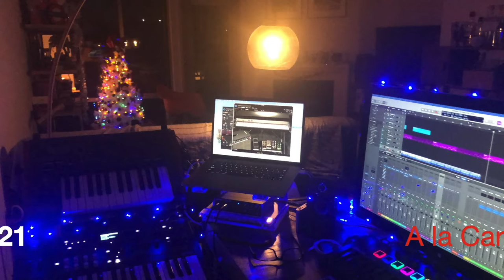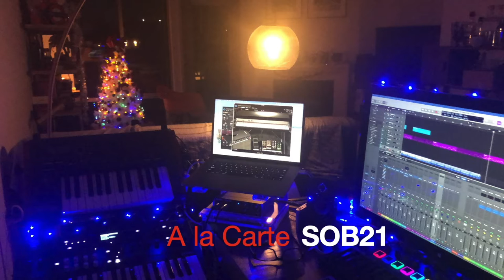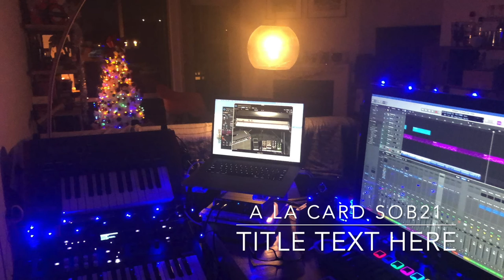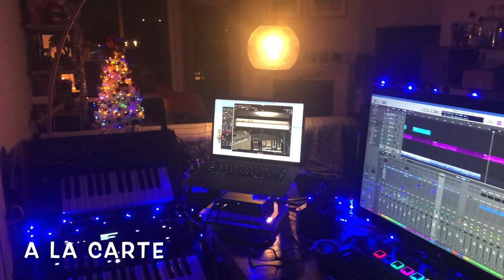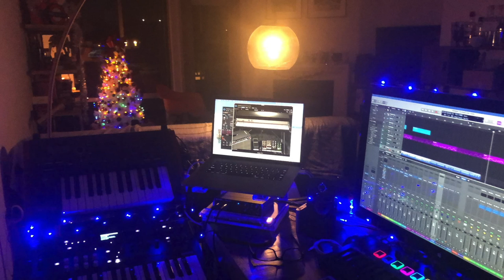A la Carte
First Single Release from my coming 2021 Album (WIP)